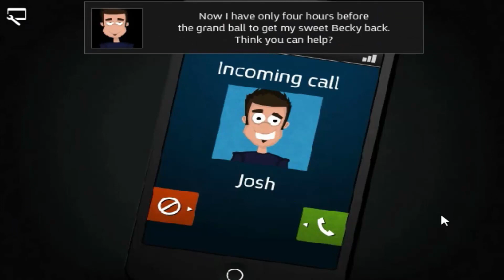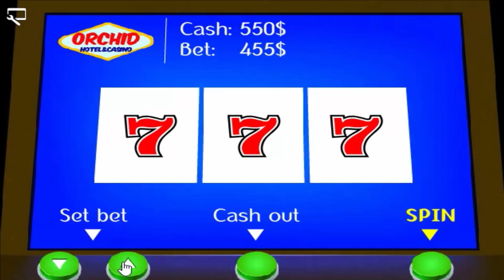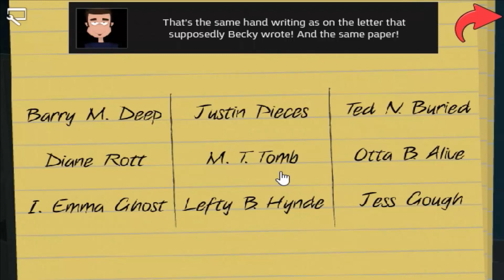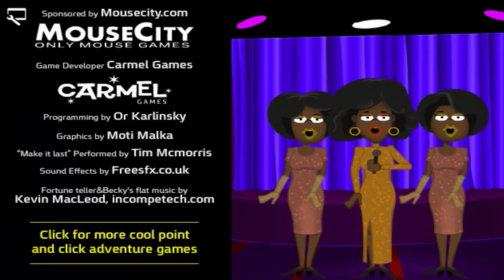The Proposal Full Game Playthrough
Full playthrough of the point and click game, The Proposal.